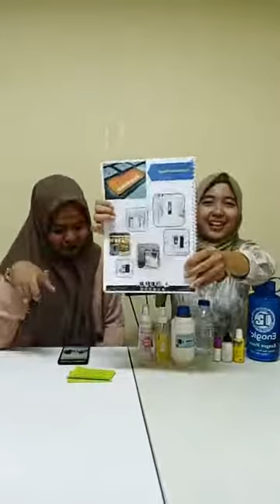Podcast Kewirausahaan dari Biro Kewirausahaan Himmpas UPI 2022